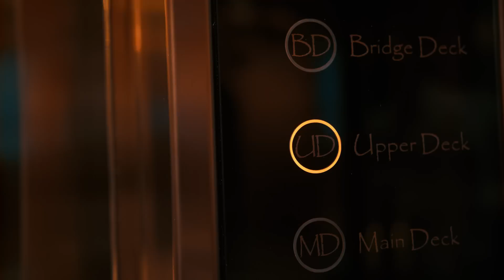312' (95.2m) Lurssen KISMET Available For Sale & Charter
The 312' (95.2m) Lurssen KISMET is available for sale & charter exclusively through Moran Yacht & Ship. Contact our office today for additional information!